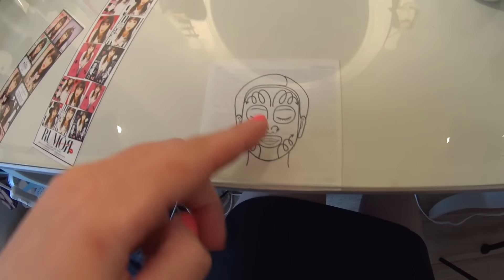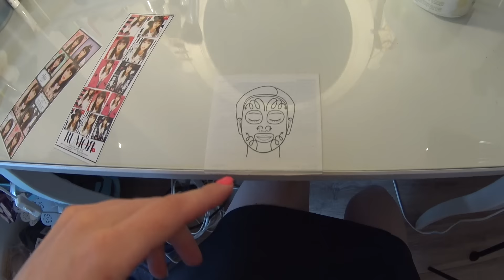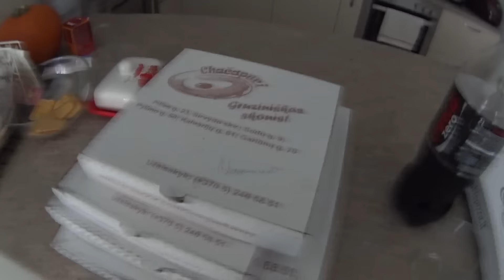Vlog | Savijauta po operacijos? | Justes Grozio Kanalas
Labai jūsų visų pasiilgau ir kviečiu pažiūrėti mano ''naminį'' vlog'ą ;)

GRAŽIOS TAU DIENOS ;)